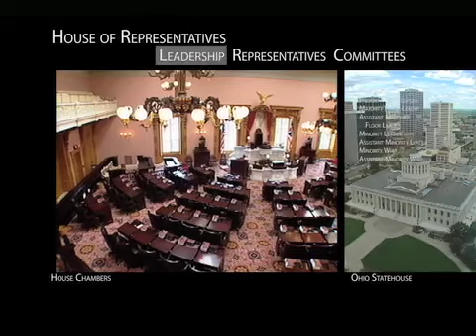Getting to Know Rep. Cheryl Grossman